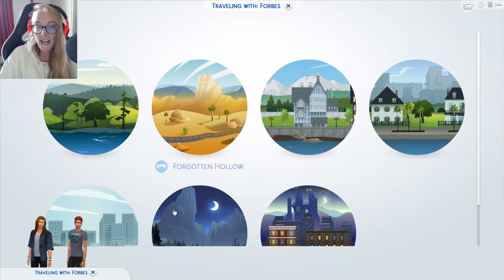The Sims 4: Young'uns 2 | Part 23 | Big Brother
Nathan meets his little brother for the first time in this part of The Young'Uns! Who thought that would ever happen?

Origin ID: EnglishSimmer

Microphone: Rode Podcaster
Screen Recorder: ShadowPlay
Chair: DX Racer